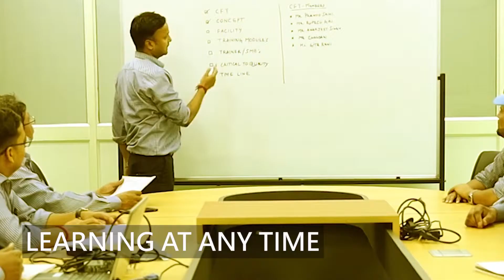Best Dojo Room Training Video, health-safety training videos Maker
We are a Production house offering Corporate films in Delhi Gurgaon & Noida NCR. We make Corporate film Delhi & Documentary films, Dojo Room Training Video, health-safety training videos